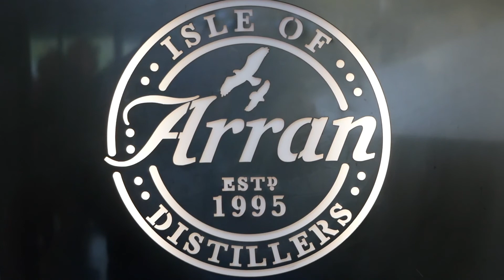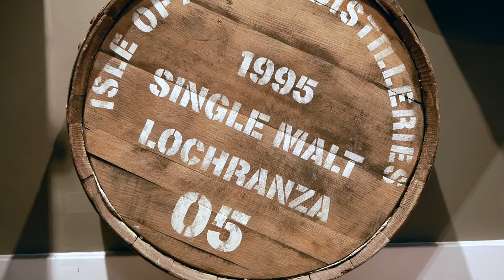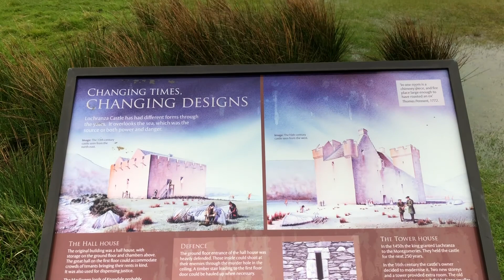Isle of Arran - 04 Brodick Castle, Arran Distillery und Lochranza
Ich nehme Euch mit zum Brodick Castle und zur Arran Distillery. Ein sehr verregneter Tag - aber es hat uns riesiegen Spaß gemacht die Insel zu erkunden.

MEIN BLOG - benutze ich als Merkzettel, Touren - wann ich wo war, Rezepte, Tools, Gear

Los, und jetzt raus in die Natur :)